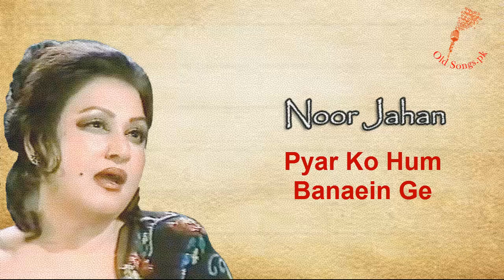Pyar Ko Hum Banaein Ge